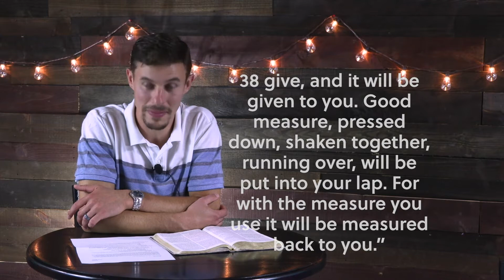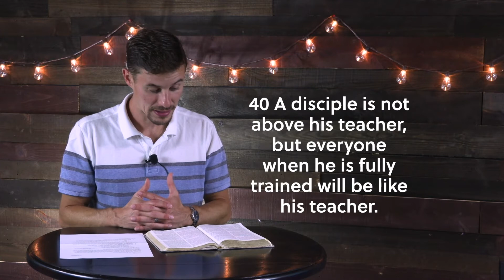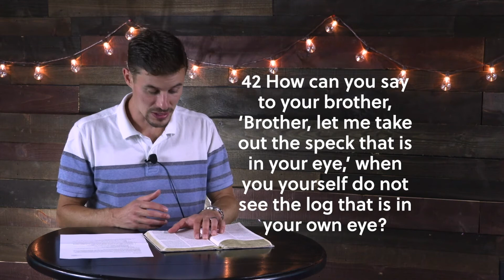Beacon Students August 26th, 2020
What Jesus Said, Luke 6 Week 3